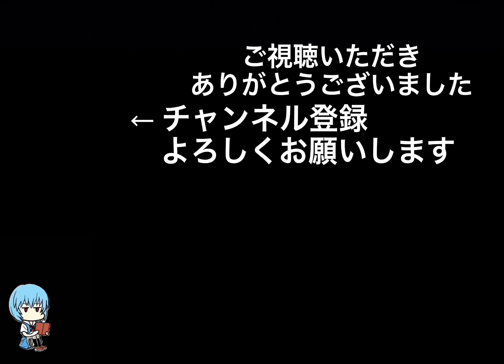ゴールデン道画劇場《世界迷惑劇場》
まぁ〜かなり無理がありますが私としては楽しんで選曲もしていますです‼︎
しかし大人ですからノークレームでw